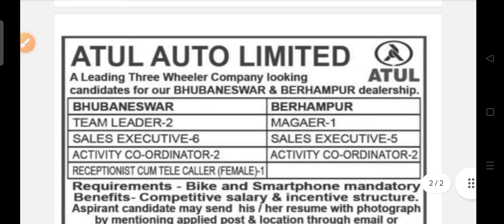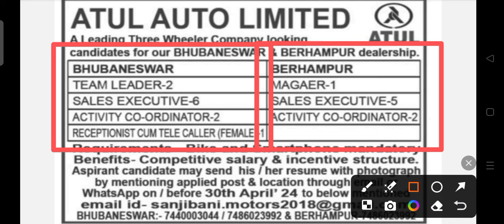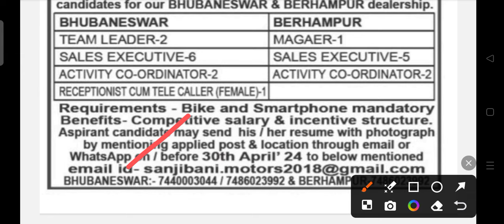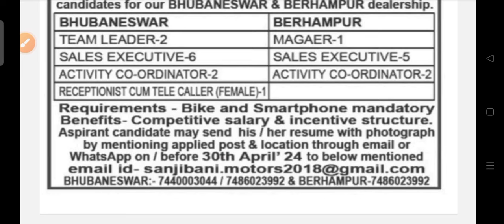AAL office staff Recruitment 2024 !! for various post !! Odisha latest job notification 2024 !!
AAL staff recruitment 2024.